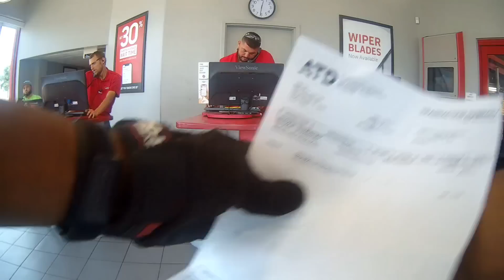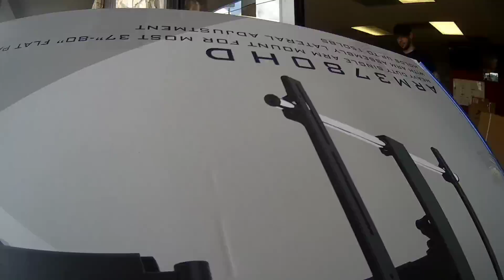The cargo van hustle is #1 in the delivery service business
My honest opinion, the cargo van business is ranked number 1 in my book. It's cheaper,  easy to maintain,  less regulations, abundance of work, smaller so you can park it at the house. I am so glad I learned about this hustle,  it is life changing. I truly love my work. As I continue doing these gig apps, showing my face and wearing my company shirt, the exposure is creating more and more work opportunities. I can't wait to get back put there, that's how I feel every day. I thank God everyday that he has provided me with this opportunity to be my own boss. Another good day, more connections made for this business journey.